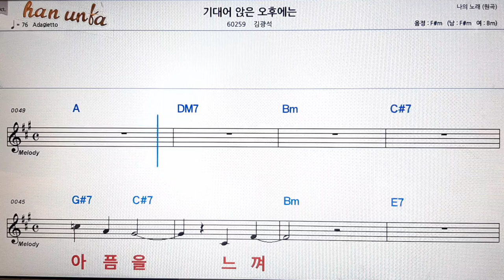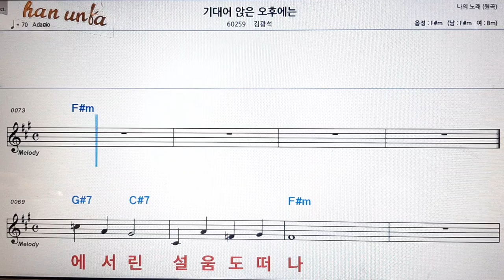기대어 앉은 오후에는/김광석👍노래 반주, 코드 악보,가라오케💋Karaoke*Sheet Music*Chord*MR